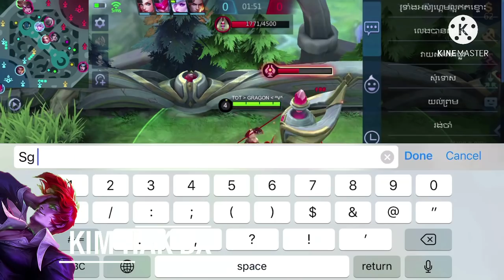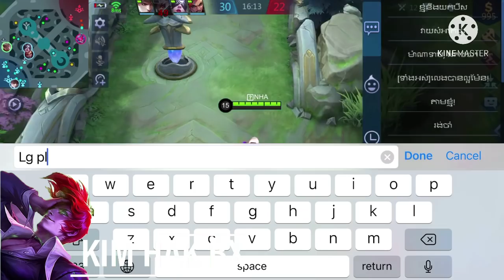How to play new techniques